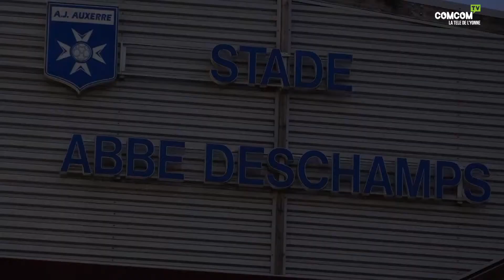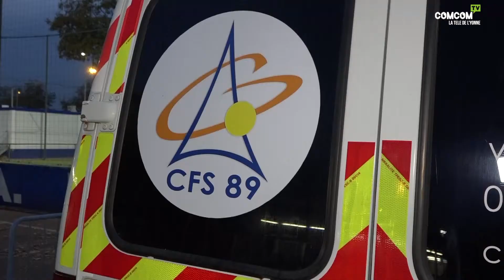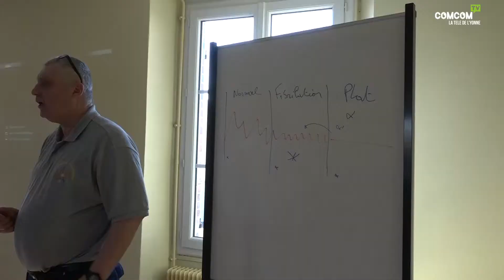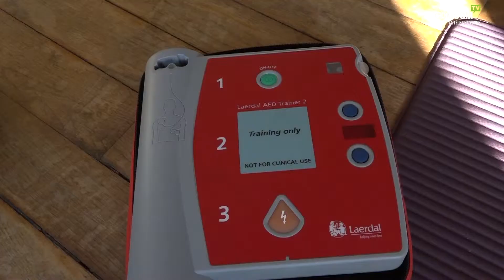Les secouristes de l'association CFS89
ComcomTV est allé à la rencontre des secouristes du CFS89 afin de découvrir leur association.